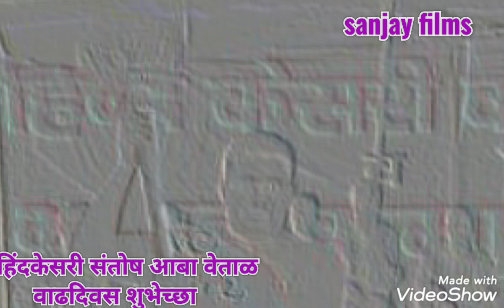1st Hindkesri of satara district Hon.Santosh Vethal at surli (karad)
1st Hindkesri of satara district Hon.Santosh Vethal at surli (karad)
A Sweet memories for occasion of Birth Day wishes
VDO by.
Sanjay films
Kadepurkr